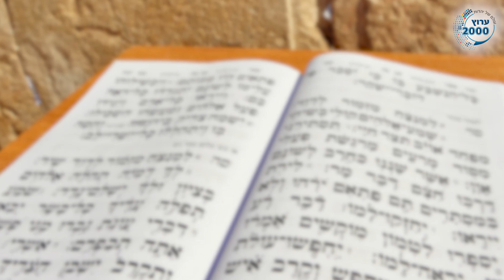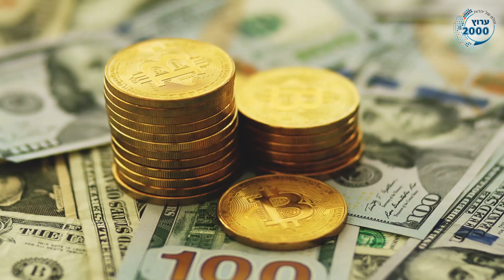🔥 הסגולה של רבי מתיא בן חרש: "סגולת 18 הנרות" איך עושים אותה ומה זוכים?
ערוץ 2000 | הצטרפו לערוץ 2000 בוואטסאפ (קבוצה שקטה) »»» סגולת רבי מתיא בן חרש: "סגולה 18 הנרות" | הרב שמשון פוקס
רוצים להיות הראשונים שמתעדכנים בדברים הכי מעניינים? הצטרפו לערוץ 2000 בוואטסאפ (קבוצה שקטה) »»»